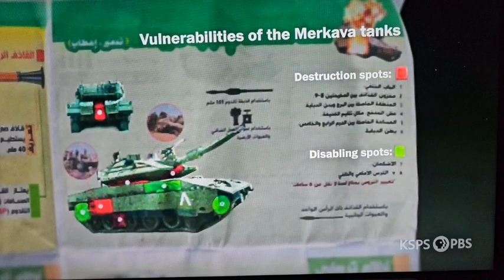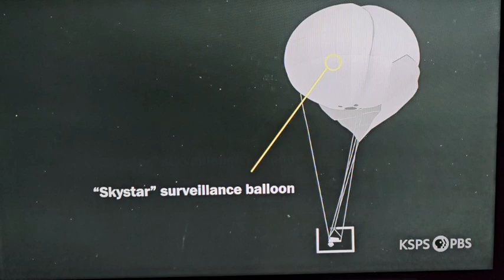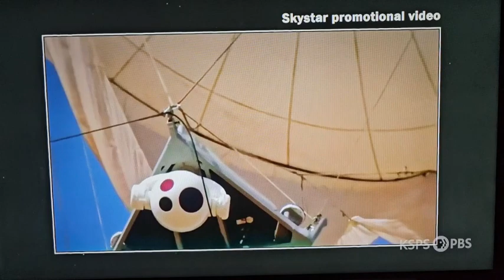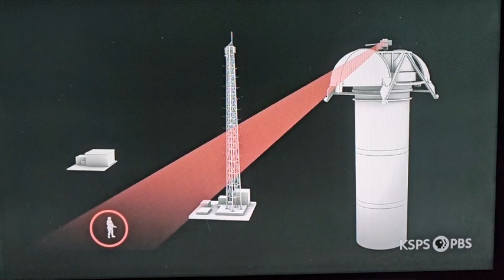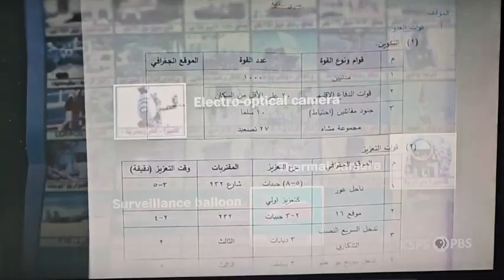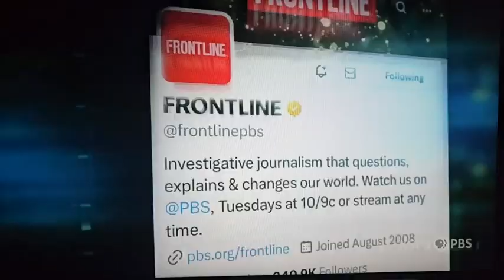Failure at the Fence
It is said that Oct. 7, 2023 is Israel’s 9/11. It may prove to be their JFK Assassination as well.

I will let the abridged video do most of the talking. It tells what happened but doesn’t explain how it could have or been allowed to happen. In addition to the questions this video raises I add mine:

The part about helicopters puzzles me. If you can operate machine guns remotely why do you need people on the ground to tell you friend from foe?

A $Billion upgrade in 2021 and they couldn’t get better cameras for the balloons and fix the ones that weren’t working?

The fence may not have been built to •stop• a large number of people coming in at one time but it did slow them down for a few hours. IDF may not have been able to see exactly •what• was happening but they would know •something• was happening. Yet, forces were not deployed for several hours?